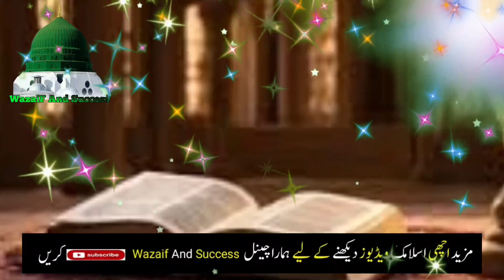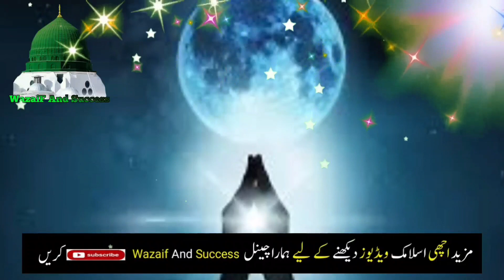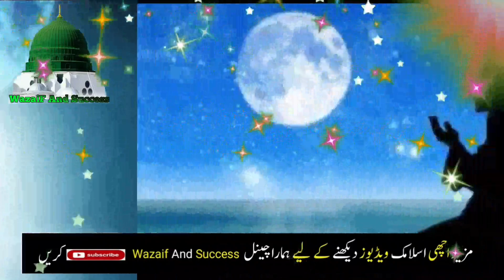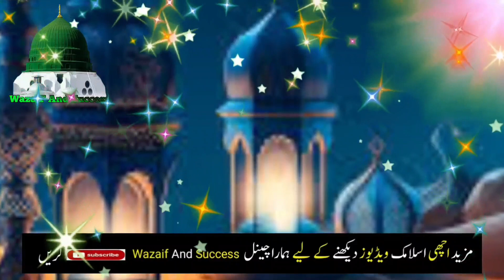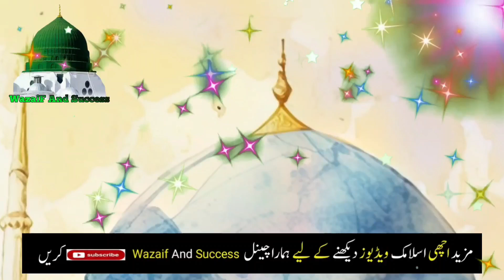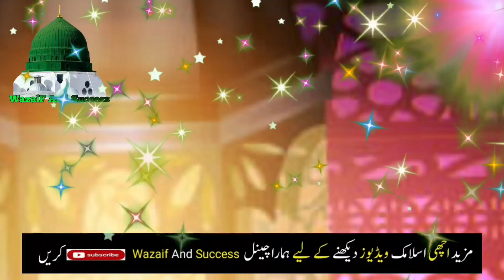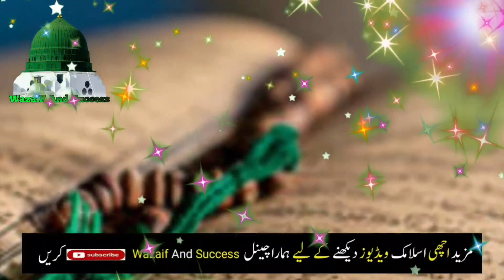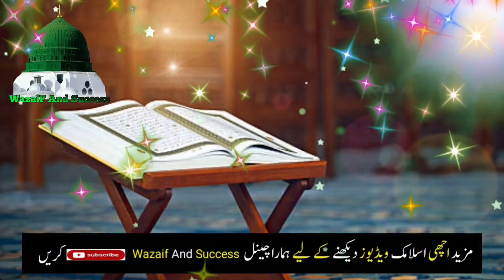aik raat ka wazifa | dolat ka wazifa | maldar hone ka wazifa | surah kausar ka wazifa | rizk ki dua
Sunday Wazifa | itwar ke din Ye Surat Parh Lena | Hajat Wazifa | Dolat Wazifa

rat ka khas wazifa | maldar hone ka wazifa | surah kausar ka wazifa | wazifa for hajat | wazifa |

Quires:

jumme ka wazifa for love
Wazifa
Jumme ka wazifa for money
Jumme ka wazifa for mohabbat
Jumma k din love ka wazifa

Yo'ur Quires:
itwar ka wazifa
itwar ke din ka wazifa
sunday ka wazifa
special wazifa for sunday
Itwar k din ka wazifa
itwar k din ka khas wazifa
Itwar ke din dolat ka wazifa
Wazifa for money
Sunday wazifa
Itwar ka khas wazifa
itwar ke din kamyabi k liye wazifa
Itwar sunday ka wazifa
Sunday ka powerful wazifa
Wazifa urdu
Itwar ke din ka wazifa for rizq and money

Yo'ur Quires

Yo'ur Quires:

rabi ul sani ka chand dekh kar ye wazifa karo

Wazaif